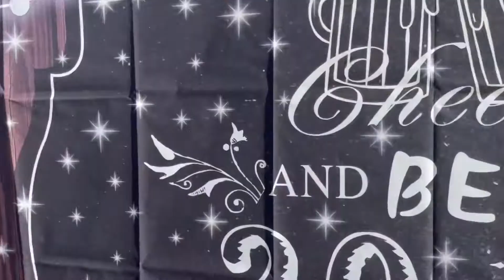Dante y la fiesta de Cris Episodio ￼19